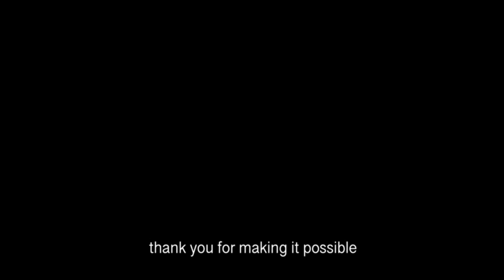SHY Martin - Same Old (Official Lyric Video)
Written by: Madfun, Linnéa Södahl, SHY Martin
Produced by: Freddy Alexander, Madfun

Directed By: Hampus Hjellström
Edited By: Hampus Hjellström & Sara Hjellström